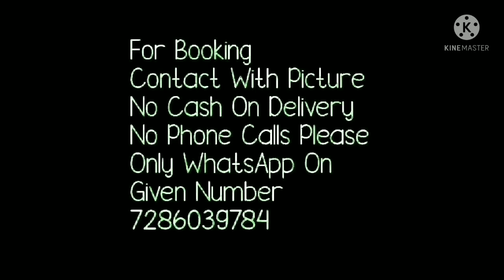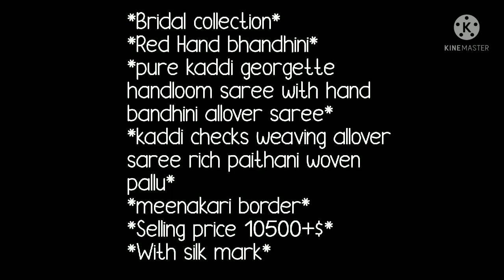INDIAN WEDDING COLLECTION//TRADITIONAL BANDHNI SAREE//KHADI GEORGTTE SAREES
Hello all
I am back with most requested collection that is *Bridal collection*
*Red Hand bhandhini*
*pure kaddi georgette handloom saree with hand bandhini allover saree*
*kaddi checks weaving allover saree rich paithani woven pallu*
*meenakari border*
*Selling price 10500+$*
*With silk mark*

your quaries
1.bella fashion world
2.bridal saree collection 2021
3.wedding saree collection 2021
4.saree collection
5.new  BRIDAL saree design 2021
6.bandhani saree
7.BANDHNI red saree
8. BRIDAL khadi GEORGETTE  saree
9.khaddi saree bandhani silk sare
10. pure silk bandhani sarees

1 . watsup for order: 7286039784
 2. no negotiations please
 4.Sorry, cash on delivery service is not available
 5.payment can send through RTGS,,google pay or paytm,account transfer.
 6.Dispatch will be with in 2 3 day after payment
 7.After dispatching we will send you courier number through watsup
 8.Depends on distance item will receive.normally 7 to 10 working days
 9.Take video at the time of parcel open
10.if you find any damages you can returned to same address
11.we supply all over  india,and overseases also.